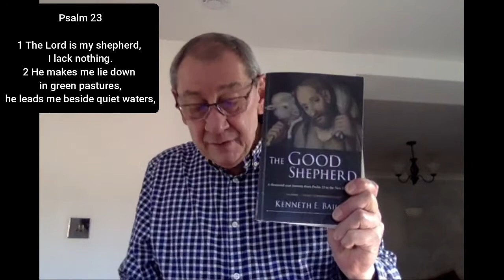Online Sunday Service - 14th February 2021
Join us for sung worship, prayer and an encouraging sermon on Jesus the Good Shepherd from Psalm 23.  After the video service, we pray together and catch up on Zoom.